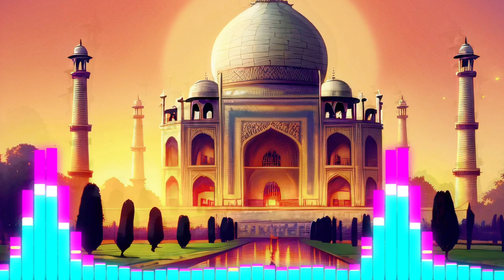Vogue Eggnog - Copyright free & Royalty free Music by The Free Music Zone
Looking for high-quality, copyright-free and royalty-free music for your YouTube videos, podcasts, or other creative projects? Look no further than The Free Music Zone!

Our collection of music is specifically designed for creators who want to add some great soundtracks to their content without worrying about any legal issues. We offer a wide variety of genres, from upbeat pop and rock to relaxing ambient and electronic, all created by talented artists who want their music to be used and enjoyed by others.

So, whether you're a YouTuber, podcaster, filmmaker, or any other kind of content creator, The Free Music Zone has got you covered.

Track: Vogue Eggnog - by The Free Music Zone
Music provided by The Free Music Zone.